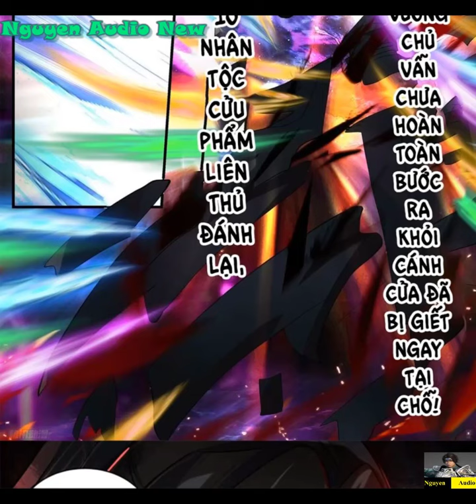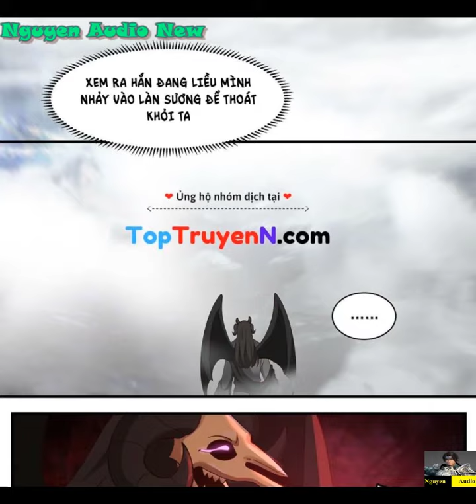Võ Luyện Đỉnh Phong Tập 3270-3280|Martial Peak Chap 3270-3280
Võ đạo đỉnh phong, là cô độc, là tịch mịch, là dài đằng đẵng cầu tác, là cao xử bất thắng hàn.Phát triển trong nghịch cảnh, cầu sinh nơi tuyệt địa, bất khuất không buông tha, mới có thể có thể phá võ chi cực đạo.Lăng Tiêu các thí luyện đệ tử kiêm quét rác gã sai vặt Dương Khai ngẫu lấy được một bản vô tự hắc thư, từ nay về sau đạp vào dài đằng đẵng võ đạo.